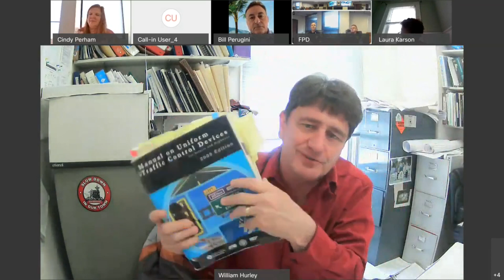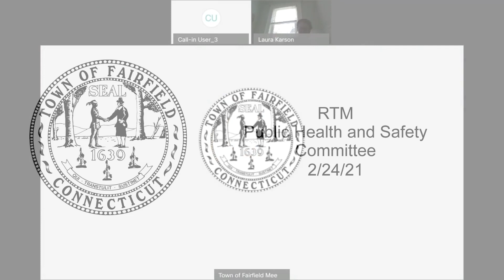RTM Public Health and Safety Committee - 2/24/21